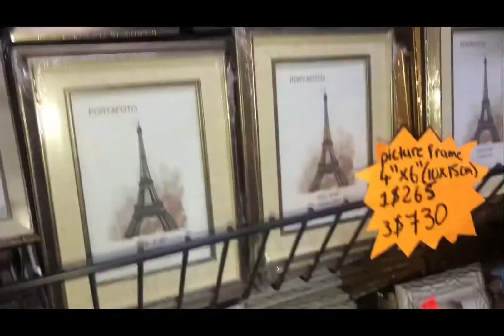Unboxing my ring light/shopping/work as a hairdresser 💇🏻‍♀️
What’s up guys welcome back to my channel yuh dun know yuh watching life with Mtk, today’s vlog is unboxing my ring light, shopping and working as a hairdresser so pls watch and enjoy!!!

Other socials

Https//: Instagram.lifewithmtk
Https//: TikTok.lifewithmtk2
Https//: Facebook.Marsha king